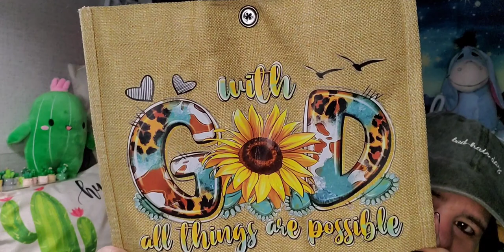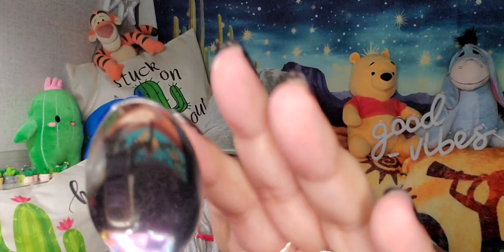Come chat with Eeyore and I; Oh and what did we buy this time???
Hi, I am Star. This temuhaul once again contains a variety of items that I have purchased, for the house, for myself, and for my little studio. There is something here for everyone! All items and links are listed below.

$$$   SHOUT OUTS   $$$
With God all things are possible 4 different styles
Eeyore stuffy also can get pooh tigger and piglet